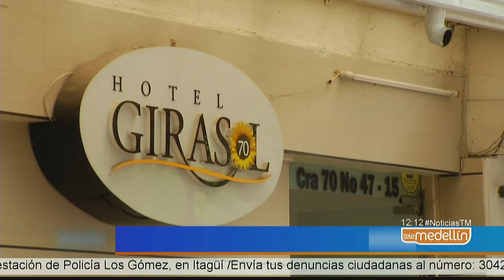El 31 de marzo vence plazo para renovar el Registro Nacional de Turismo [Noticias] - Telemedellín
Recuerde que la actualización la deben hacer todo tipo de alojamientos, entre los que se encuentran hoteles, centros vacacionales, campamentos, viviendas turísticas, entre otros.